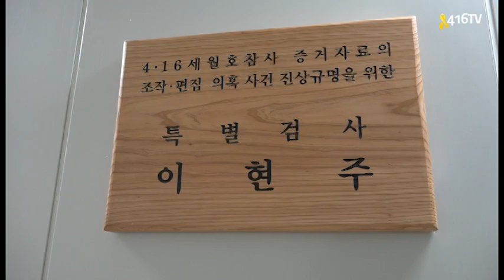세월호 특검 이현주호는 순항(?) 침몰(?)..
수사기간이 반환점을 2틀지나고있는 이현주호는 정박할수 있을까?